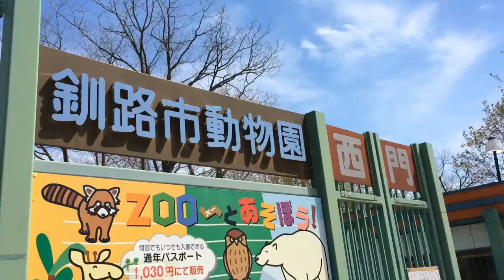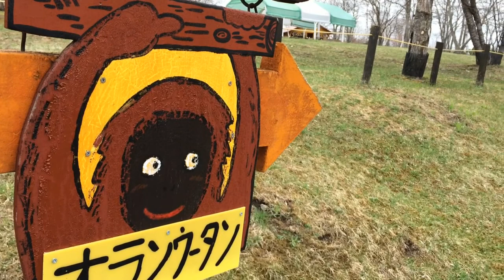【Polar Bear MILK】シロクマミルク サクラサク動物園へ行ってきたぞぉ【釧路市動物園】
サクラサクハル。釧路市動物園はサクラが咲いていた。暖かい春の陽気に動物たちも元気だな〜何気ない動物園での日常
動物たちのユルい絵の看板が好きだ